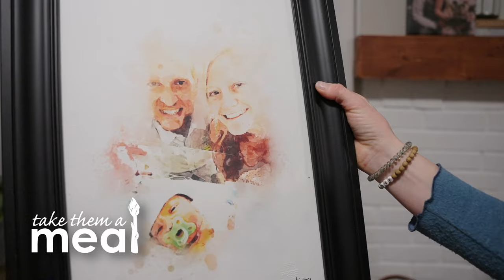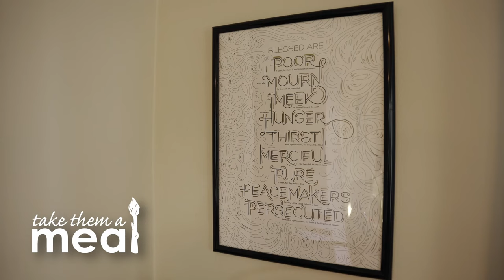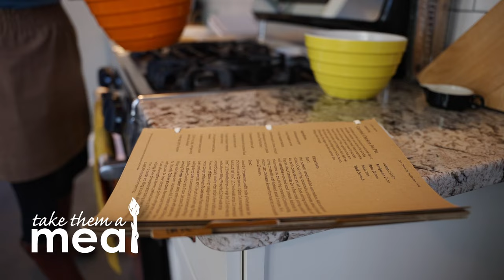The Easy (and Free!) Way to Organize Meals - Jessica's Story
Take Them A Meal is the easy (and FREE!) way to organize meal schedules for friends. Taking a meal or creating a simple online meal schedule can both be accomplished with very little time, but the impact is significant.

Jessica Shickel shares her very personal story of becoming a meal recipient and how that experience motivates her to take meals to her own friends.